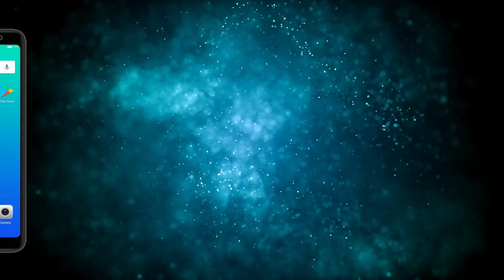Micromax Canvas Infinity Pro With 20MP + 8MP Dual Selfie Cameras || 4 GB RAM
Micromax Canvas Infinity Pro with 5.7 inch HD display,  1440 x 720 Pixels of  resolution with pixel density of 282 ppi. The Phone is Android v7.1 (Nougat) Operating System , Qualcomm Snapdragon 430 Chipset, Octa Core 1.4 GHz Processor with 4 GB RAM. It has 16 MP Rear Camera with Rear Flash and 20 MP + 8 MP Dual Front Cameras. The Smartphone is Dual SIM (Micro) , Wi-Fi , hotspot, Bluetooth, GPS ,USB 2.0 ,3G, 2G and 4G.